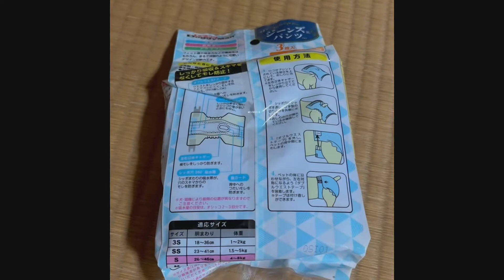これは失敗？ ジョンべえ君に初めておむつを取り付けてみたところ...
お家に来たポメラ二アン　ジョンべえ君との生活をのんびりと楽しく更新しています。
紹介しましたおむつはドギーマンのジーンズ風パンツ S お試しパック 3枚入り ドライブボックスはホームセンターのコメリで売っているＰｅｔ ａｍｉドライブ用ケージ